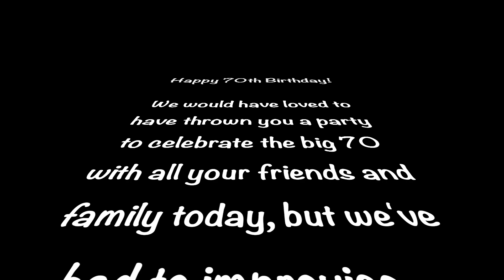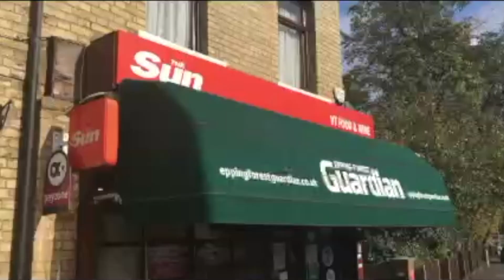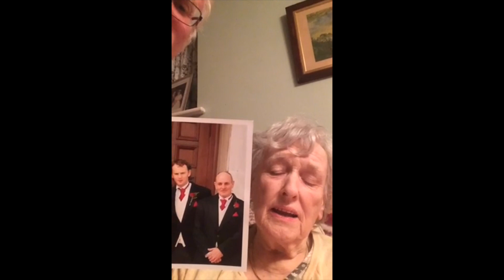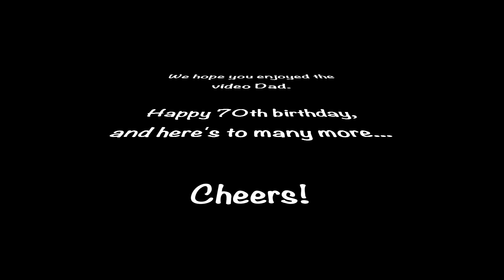Dad's 70th birthday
A virtual birthday message for Dad's 70th birthday